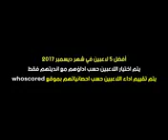افضل خمس لاعبين في العالم